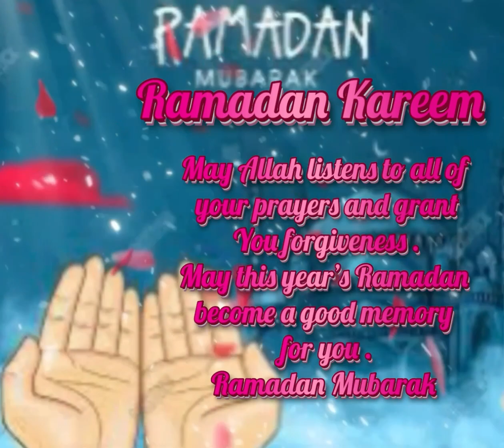Ramadan Mubarak Everyone |Happy Ramadan.